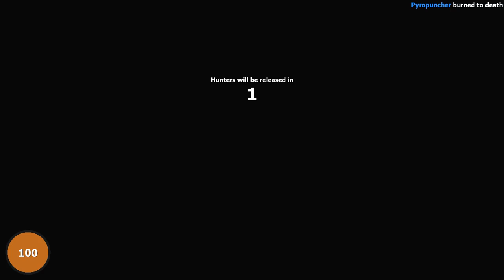Ghostly Bookcases (Prop Hunt #119)